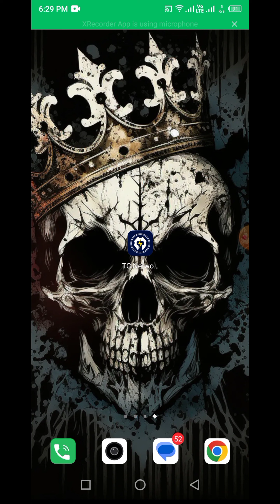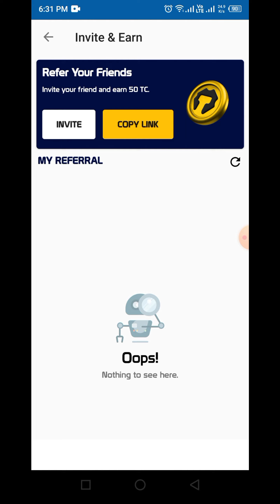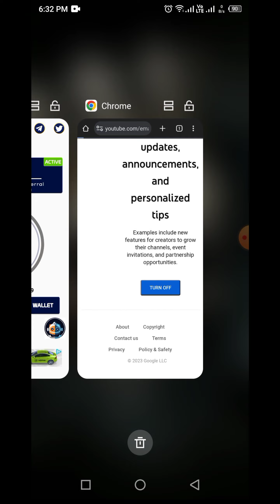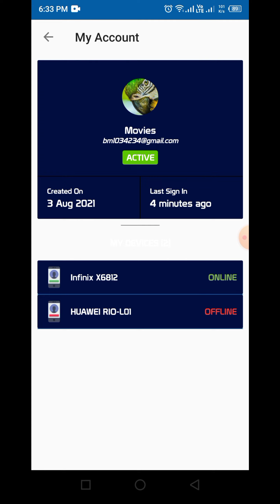TT Coin Network Withdrawal process TC wallet & Trust wallet - Tc Network crypto Mining || 2023